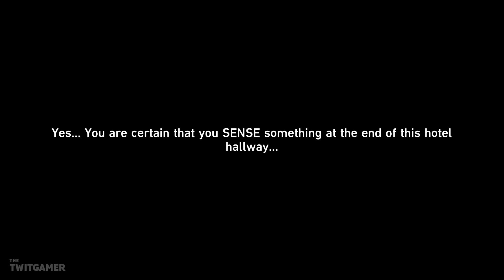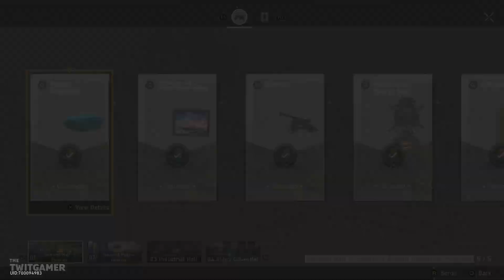Everwinter City Museum Ledger of Curiosities Finale | Honkai Star Rail | Let's Play Part 89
Another day comes around and we finish up by finding the person behind the thievery in the finale of Opportunity Makes the Thief.

💻 *_CHAPTER OVERVIEW_*

0:00 Chapter Select
0:15 Opportunity Makes the Thief
4:41 The Shining
9:30 Mr Cold Feet
17:28 The Note

🍮 *_PLAYLIST_*

☕ *_TWIT LINKS_*

➤ *Publisher:* HoYoverse
➤ *Developer:* HoYoverse